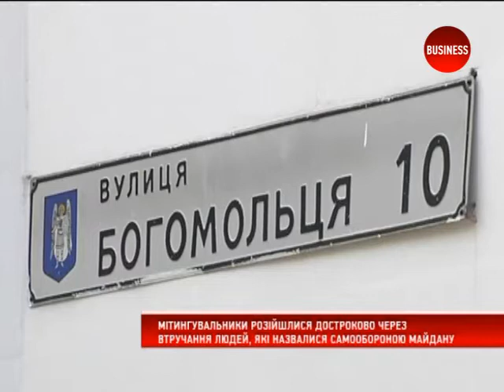Новини 28.05.14 (21:00)